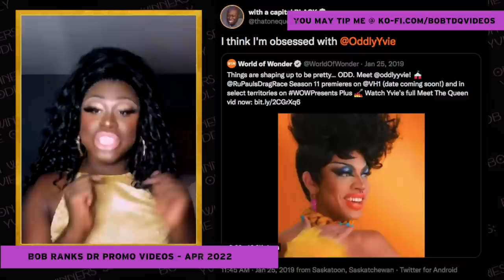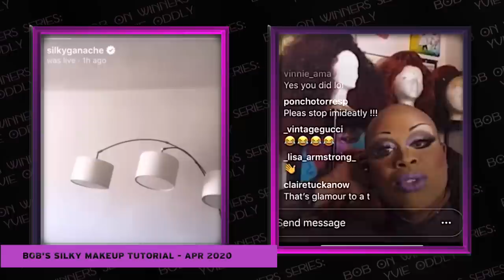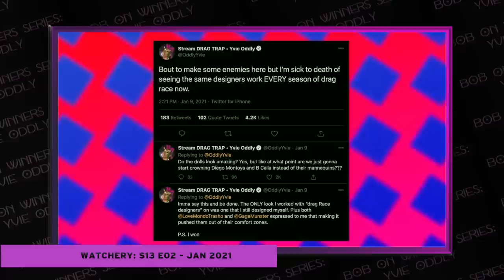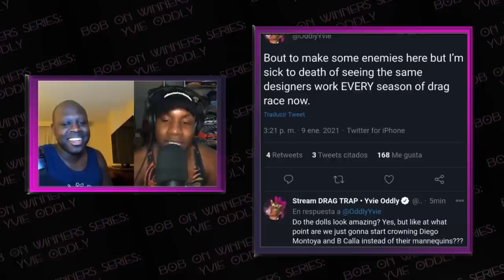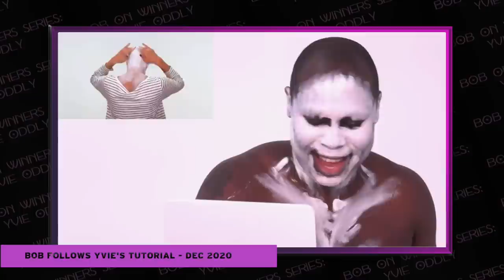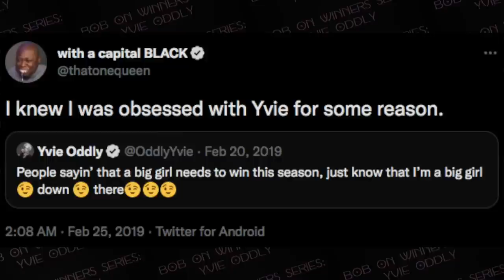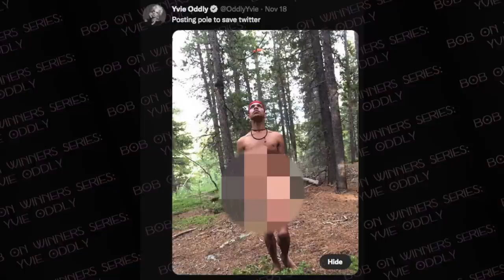Bob the Drag Queen on Winners: Yvie Oddly (Part 1)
Roberta on the Queen of the Queerdos, Part 1 of 2